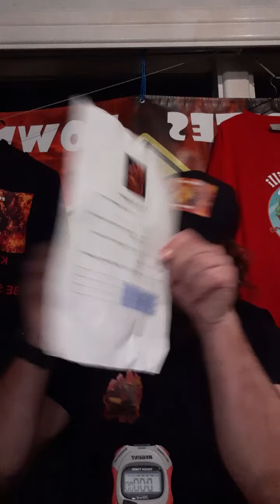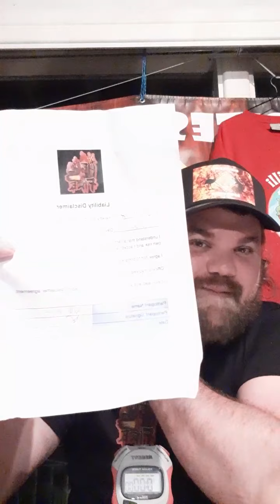10 wonders shot challenge!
10 shots with 10 types of alcohol, all infused with more n more chilli in each one. What could.go wrong?...also attempting to do 10.different voices on each one!